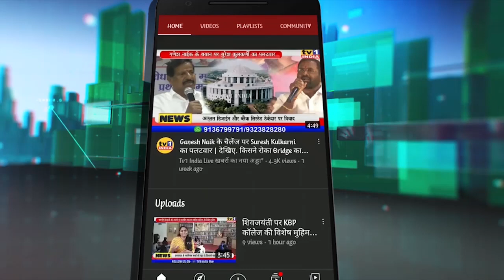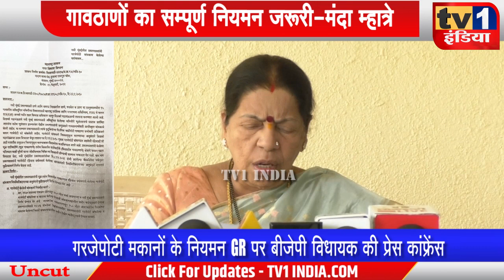MLA Manda Mhatre Interacting Media | GR में खामियां | गावठाणों का सम्पूर्ण नियमन जरूरी || Tv1India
बीजेपी विधायक मंदाताई म्हात्रे ने महाविकास आघाड़ी सरकार द्वारा घोषित नवी मुंबई गावठाणों के नियमन के फैसले का स्वागत किया है. एक प्रेस कांफ्रेंस में मंदाताई म्हात्रे ने कहा कि फैसला सही है लेकिन जीआर में कुछ खामियां हैं, जिसे सुधारे बिना गावठाणों का सम्पूर्ण नियमन नहीं हो सकता. उन्होंने सीएम उद्धव ठाकरे को खत लिखकर गावठाणों का सिटी सर्वेक्षण कराकर प्रापर्टी कार्ड देने, 25 फीसदी कमर्सियल और 4 एफएसआई के उपयोग को मंजूरी की मांग की है.